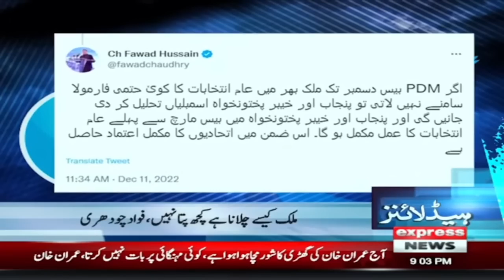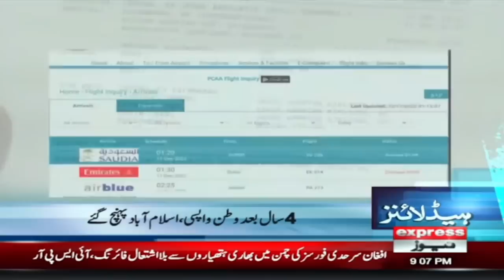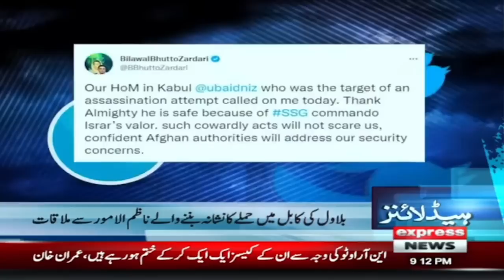Express News Headlines 9 PM - Imran Khan's big statement about Army Chief - 11th December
Express News Headlines 9 PM - Imran Khan's big statement about Army Chief | Express News | 11 December 2022